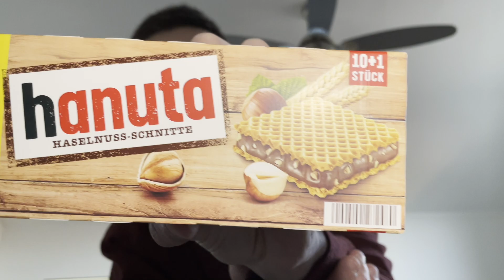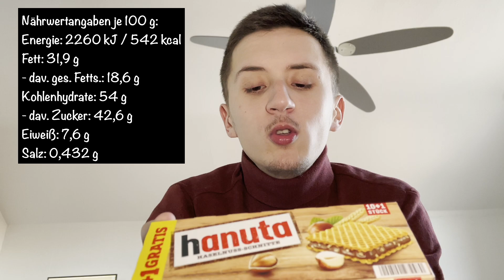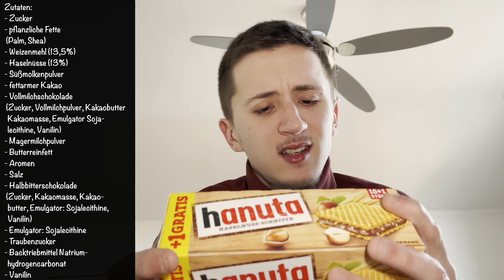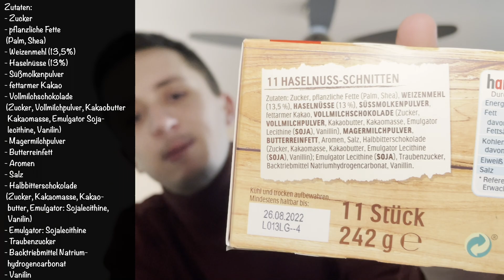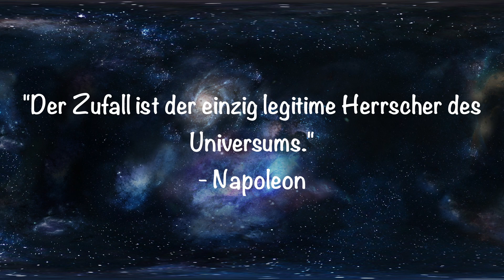Hanuta Haselnussschnitte | FOODTEST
Willkommen zu einem weiteren Foodtest auf dem Kanal. Innen weich, außen knackig zeigen sich die sehr bekannten Hanuta Haselnusschnitten, welche jedoch (außer die 13% Haselnüsse) fast nur aus "Schrott" bestehen.

Freue mich über eine Bewertung und immer schön gesund bleiben.

Heute: Hanuta Haselnussschnitte
Fazit: leckere Süßigkeit mit nem großen Namen
Empfehlung: Gesundheit NEIN, Geschmack ja
Geschmacksnote: 1
Gesundheitsnote: 4-
Nutri-Score: E
Nova-Score: 4
Eco-Score: C (gar nicht so schlecht)